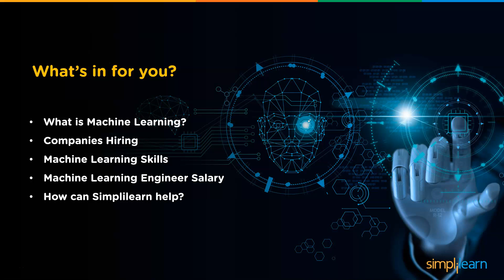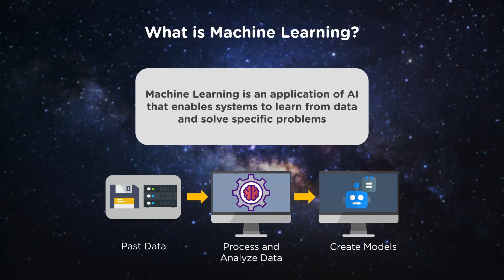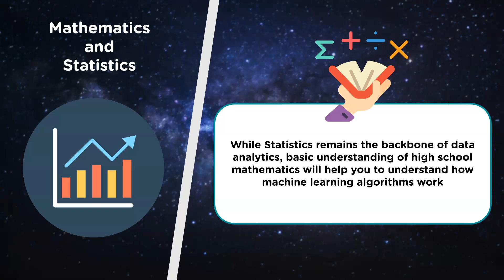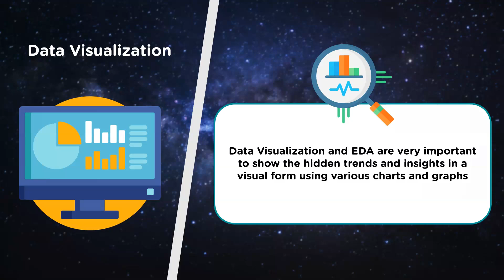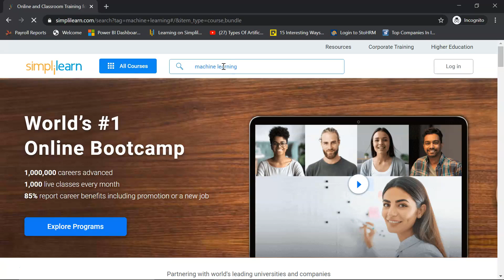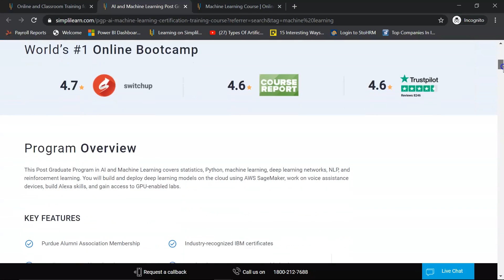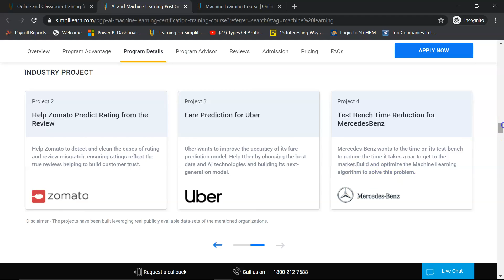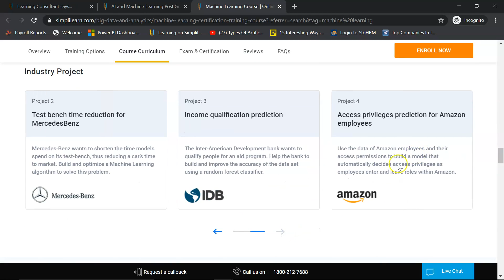Machine Learning Roadmap 2026 | How To Become A Machine Learning Engineer | Simplilearn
"️🔥 Professional Certificate in AI and Machine Learning by Simplilearn in collaboration with Purdue University
️️🔥 Applied Generative AI Specialization by Simplilearn, delivered by Simplilearn in collaboration with Purdue University

Machine Learning is one of the most buzzed words in the industry. This video on Machine Learning Roadmap 2026 will help you understand the basics of machine learning and the companies that are actively hiring. You will learn the crucial skills that will help you have a machine learning expert in 2026. You will look at the salary of a machine learning engineer and how Simplilearn can help you get certified in machine learning.

✅ Key Features
- Add the IBM Advantage to your Learning
- 25 Industry-relevant Projects and Integrated labs

✅ Tools Covered
- ChatGPT
- Flask
- Matplotlib
- django
- Python
- Numpy
- Pandas
- SciPy
- Keras
- OpenCV

🔥Professional Certificate Course In AI And Machine Learning by IIT Kanpur (India Only)